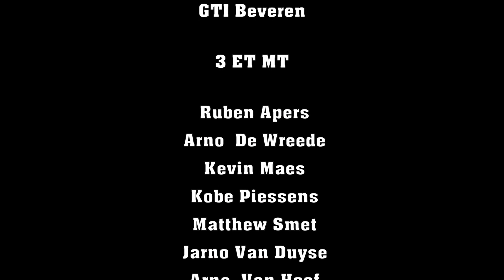Wat als kinderen van nature vrijzinnig zijn?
Filmpje ter promotie van de vrijzinnige levensbeschouwing.

Natuurlijk zijn kinderen van nature vrijzinnig en voelen zij door godsdiensten bedachte wereldbeelden in eerste instantie terecht vaak aan als onbegrijpelijk. De spontaniteit van de kinderen in dit niet-geacteerde en toevallig opgenomen familiefilmpje vormt een goed -en leuk!- bewijsje voor de natuurlijkheid van de vrijzinnige levensbeschouwing. Vertrekken van een kritische ingesteldheid, zoals de jongen in het filmpje, die vragen durft (blijven!) stellen over wat hem als ongeloofwaardig voorkomt, is de basis van het vak niet-confessionele zedenleer (NCZ) dat enkel gevolgd kan worden in gemeente-, provinciescholen en in het Gemeenschapsonderwijs (GO!) van het eerste leerjaar tot de derde graad in het middelbaar onderwijs.

Bedacht voor de NCZ-wedstrijd "Sapere aude".
Geïnspireerd op het televisieformat "Wat als?" (VTM).
Door de leerlingen NCZ van 3ET en 3MT
van het GTI Beveren-Waas 2013.

Leraar niet-confessionele zedenleer: Thomas Selis.